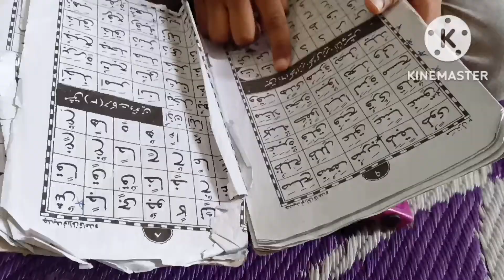How do I Manage My Morning Work Daily Vlog Cook With Kausar